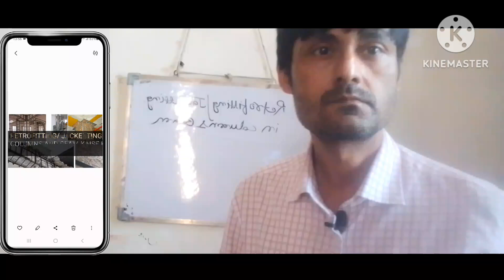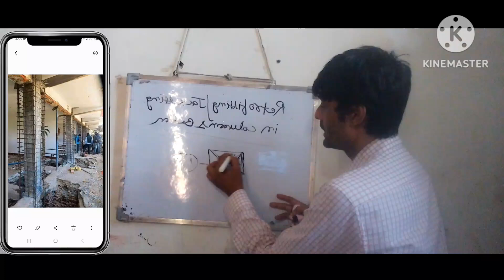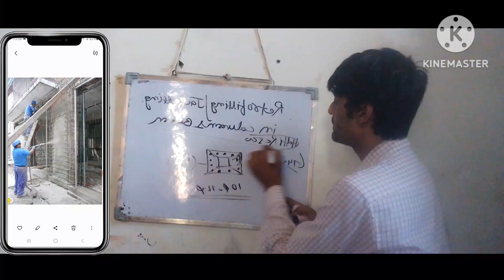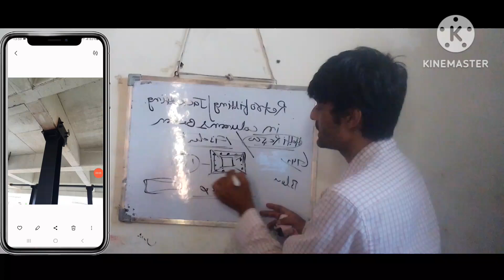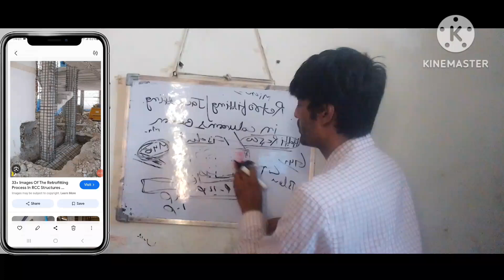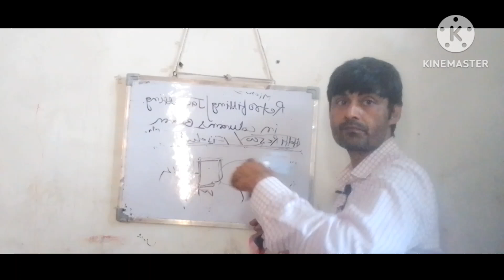old Columns Beam and footing ko kis methods sai new kare aur strength de